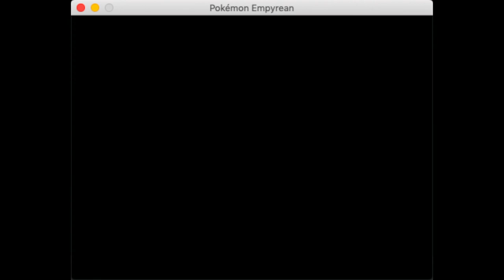Pokemon Empyrean: A busy Day in Sylen City